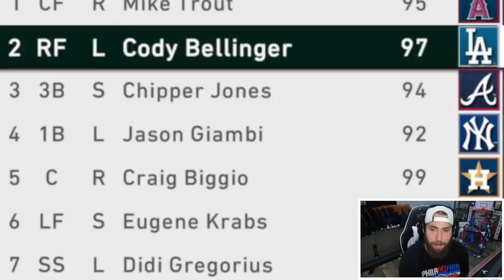Trout Biggio Bellinger RANKED Debut No Money Spent #37 MLB The Show 20